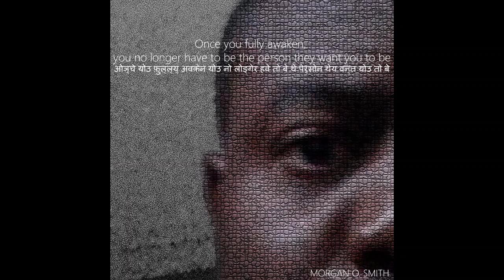Morganism - Free From All Effects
Spiritual Quotes by Morgan O. Smith
Morgan O. Smith is a teacher of nonduality, and has studied eastern philosophy, metaphysics and meditation for almost two decades. His desire to help others overcome difficulties and find inner peace arose after a spiritual awakening in 2008. Following this life-changing event, he developed Yinnergy Meditation, a grassroots project that encourages emotional, mental and spiritual growth through audio-induced deep meditation. His mystical insights have also inspired the thought provoking, and critically acclaimed book, The God Behind The God, written by Arian Herbert in 2015.

Artwork by: Darnel Smith